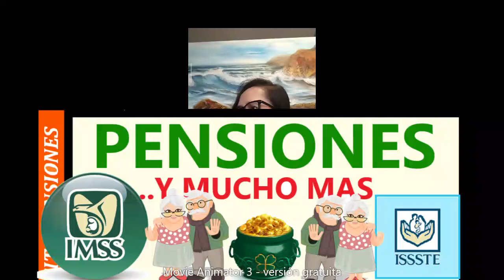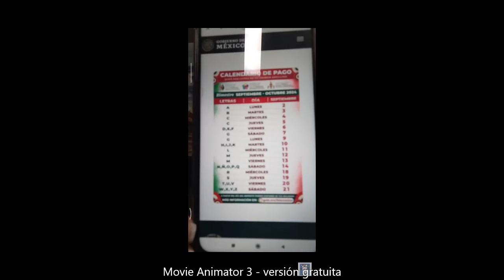N5-🦁TODO SOBRE PENSIONES Y MUCHO MÀS!!! 🤔❤️👵👴❤️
IMSS e ISSSTE y MUCHÌSIMO MÀS!!! 😃❤️👵👴❤️😃
ABOGAMOS POR UN MÉXICO MAS JUSTO Y MENOS DESIGUAL, PENSIONES A QUIEN MÁS LO NECESITA "💓🙏💲👌🤗✅
LEONCITO  POLITICO🦁, SUBE CONTENIDO, TODOS LOS DÍAS DEL AÑO, EN EL HORARIO DE 12:00 hrs.😃🌞👍✅